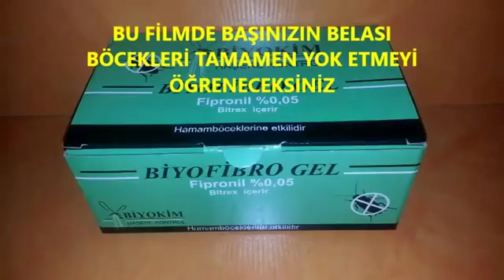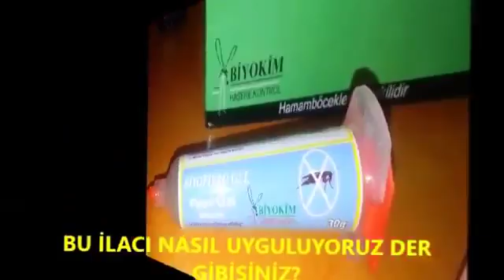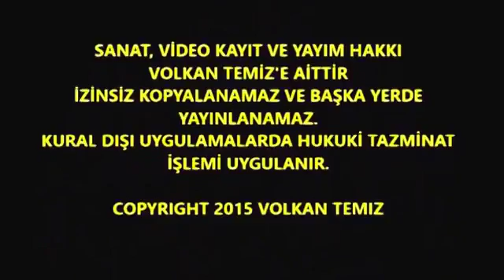HAMAMBÖCEĞİ NASIL İLAÇLANIR? Böceklerin kökünü kazıyıp ve yok eden böcek ilacı biyofibrojel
TAMAMEN ÖLDÜRDÜ, VE BÖCEĞİ YOK ETTİ,
SİPARİŞ İÇİN HEMEN ARAYIN

kara fatma böceği,
böcek yemi,
hamam böceği,
böcek savar,
böcek fiyatları,
alman hamam böceği,
ev böcekleri,
böcek ilacı fiyatları,
doğal böcek ilacı,
sivrisinek ilacı,
bocek ilaci,
böcek ilacı nerede satılır,
tahta kurusu ilacı,
hamam böceği jeli,
kara fatma böceği ilacı,
agita sinek ilacı,
hamam böceği ilacı patates,
raid böcek yemi,
karınca kovucu,
hamam böceğinden kurtulma yolları,
karıncaya kesin çözüm,
sümüklü böcek ilacı,
fare zehiri nerede satılır,
haşere,
hamam böceğine en etkili ilaç,
haşere ilacı,
karafatma ilacı,
karinca ilaci,
bayer hamam böceği ilacı,
fare ilacı,
karasinek ilacı,
böcek ilacı jel,
karasinek kovucu,
en etkili hamam böceği ilacı,
kalorifer böceği ilacı eczane,
fare ilaçları,
hamamböceği jeli,
kalorifer böceği ilacı,
bayer böcek ilacı,
en iyi hamam böceği ilacı,
jel böcek ilacı,
maxforce jel,
en iyi böcek ilacı,
karınca savar,
kalorifer böceği jeli,
en iyi bocek ilaci,
gümüş böceği ilaçlama fiyatları,
kalorifer böceği bitkisel çözüm,
hamam bocegi icin en etkili ilac,
etkili bocek ilaci,

Pire ilaçlama
Ağaç Kurdu İlaçlama
Akrep İlaçlama
Bit İlaçlama
Böcek İlaçlama
Çekirge İlaçlama
Çiyan İlaçlama
Fare İlaçlama
Gümüş Böceği İlaçlama
Güve İlaçlama
Karafatma İlaçlama
Karınca İlaçlama
Kene İlaçlama
Kırkayak İlaçlama
Kulağa Kaçan İlaçlama
Mite İlaçlama
Örümcek İlaçlama
Pire İlaçlama
Sıçan İlaçlama
Sinek İlaçlama